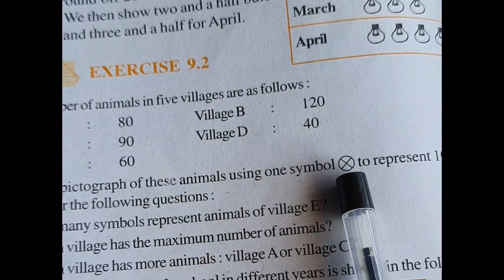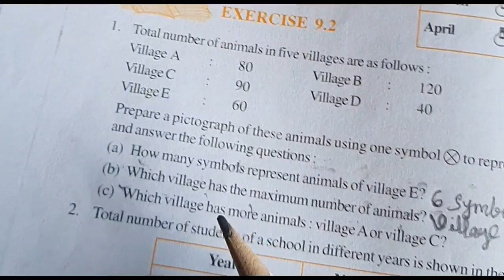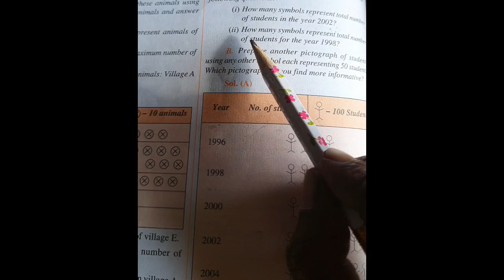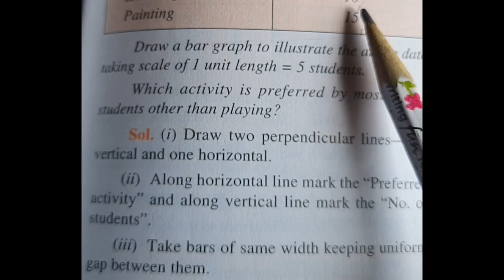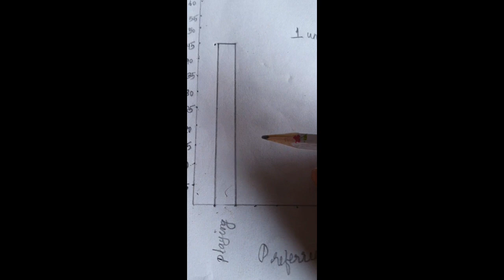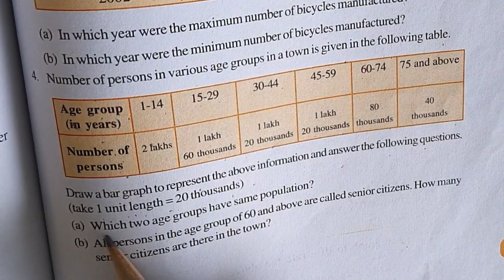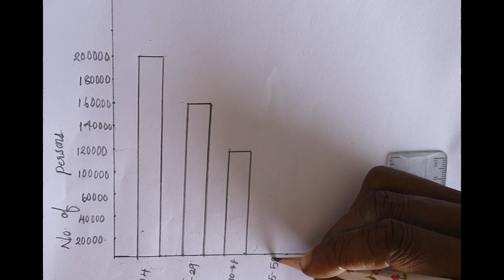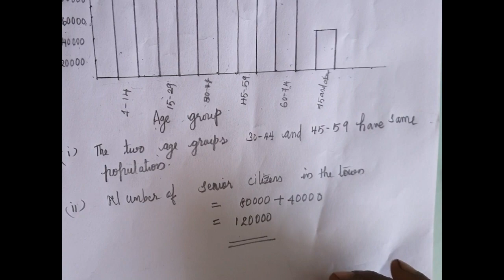6 Maths 5122